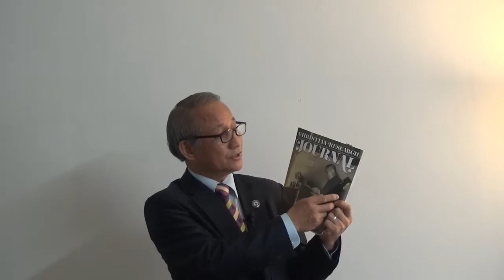한선희목사 "이단 무엇인가?"